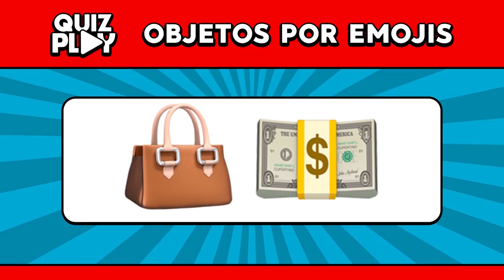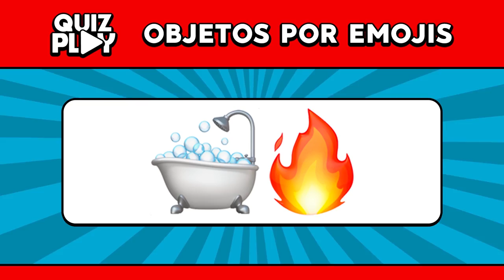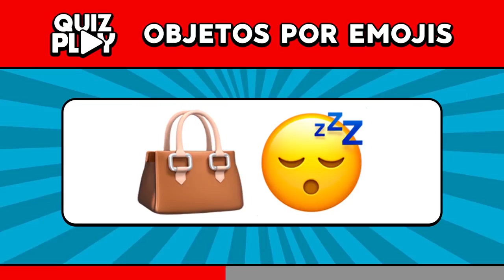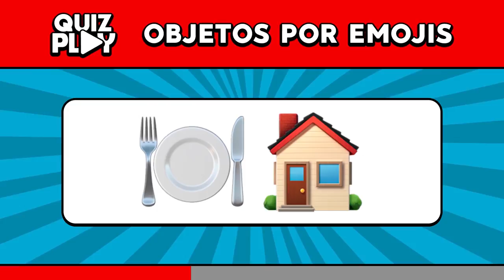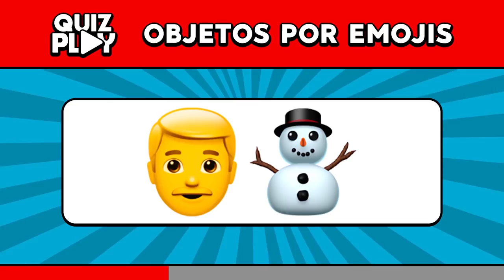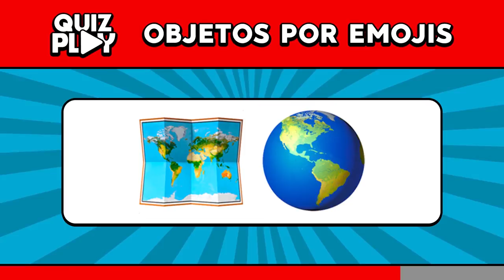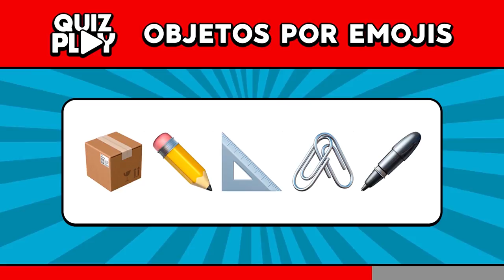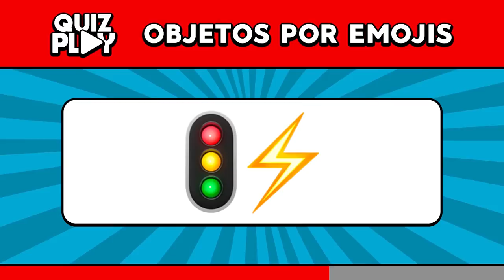💡 Adivina los OBJETOS por EMOJIS - Quiz Play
Cada objeto tiene sus funciones, pero en este video, usted tendrá que adivinar cuales son los objetos que describan los emojis en este quiz.

Que usted tenga buena suerte en este desafío.